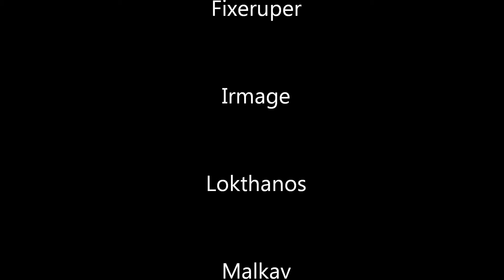Booze Hounds vs. Heroic Morchok